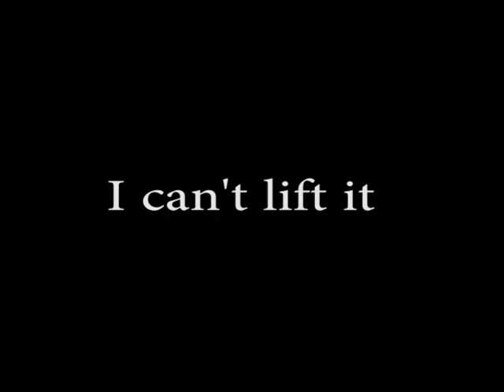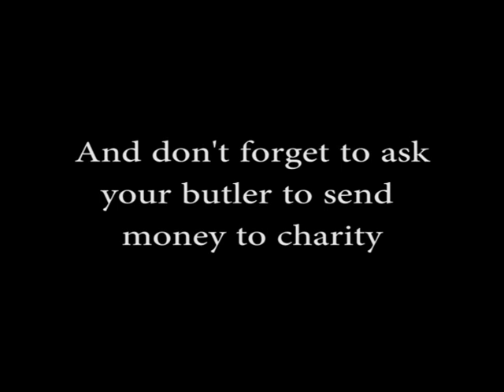Spoof ice bucket challange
Hetty does the ice bucket challenge. It does not go very well...